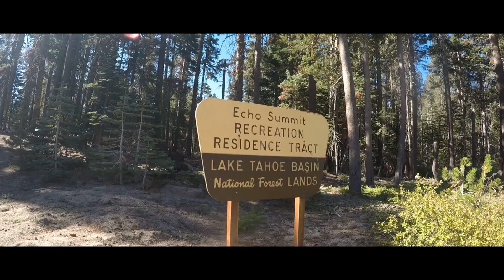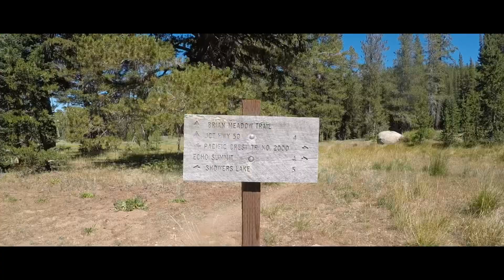20 miles of meadows near South Lake Tahoe and Hope Valley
My friend John from Gardnerville decided to go for a long run today and shot me an invite, so it would have been rude to say no 😂
We started off South Upper Truckee in Christmas Valley and climbed Hawley Grade up to Echo Summit, where we connected with the Tahoe Rim Trail for some incredible miles. We came across a few Alpine lakes, and too many meadows to count!
Unfortunately the wildflowers have begun to die within the last couple weeks, but there was still plenty of foliage to scuffle through!